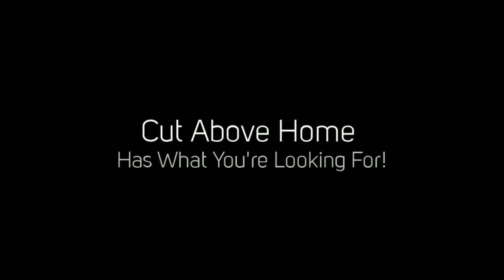Home Gift Ideas, Minnesota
If you're looking for exceptional style at extraordinary prices, Cut Above Home is the place for you. From our first small store in Goodhue, Minnesota, we are proud to have
grown to 4 locations stretching from southeast Minnesota to the Twin Cities!  At Cut Above Home, we offer beautiful pottery, tabletop decor, kitchen and home accents, as well as pictures, linens, candles, furniture, and so very much more!
Whether you are looking to decorate an entire room, or just to add the perfect finishing touch, Cut Above Home has what you are looking for. And with our ever-changing
seasonal inventory, you're sure to find something new and different on every visit.
Need the perfect gift? Cut Above Home specializes in unique and beautiful gifts for housewarming, wedding, graduation, or just because! No matter the occasion, we will help you find just the right gift! And Cut Above Home gift cards are always in style!